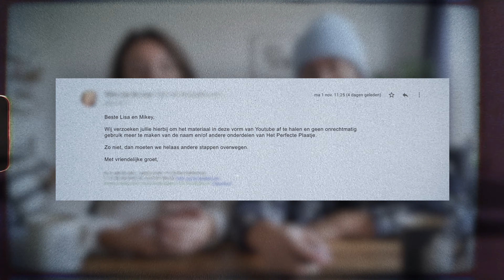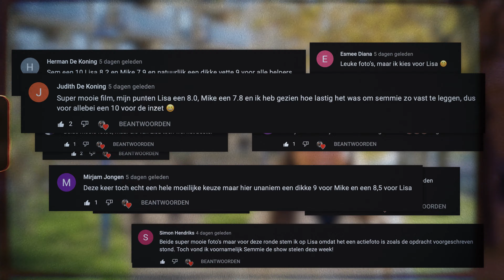Ons 1e jaar op YouTube! 🎬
Dit was ons 1e jaar op YouTube! Een jaar vol leuke momenten, mooie herinneringen, flink wat bloopers en veel content over reizen, fotografie en videografie.

DROOM JIJ VAN EEN CARRIÈRE ALS VIDEOGRAAF? 💰

Hiermee filmen wij onze YouTube video's 🎬👇🏻

Op deze laptops editen wij alle video's! 💻🔥

Hier halen wij onze muziek vandaan, meld je aan en krijg 2 maanden gratis! 🎸🥁

𝔹𝕖𝕤𝕥𝕖𝕝 𝕛𝕖 𝕧𝕚𝕒 𝕖𝕖𝕟 𝕧𝕒𝕟 𝕕𝕖𝕫𝕖 𝕝𝕚𝕟𝕜𝕤, 𝕕𝕒𝕟 𝕤𝕦𝕡𝕡𝕠𝕣𝕥 𝕛𝕖 𝕠𝕟𝕫𝕖 𝕐𝕠𝕦𝕋𝕦𝕓𝕖 𝕕𝕣𝕠𝕠𝕞 𝕚𝕟𝕕𝕚𝕣𝕖𝕔𝕥 💰❤️